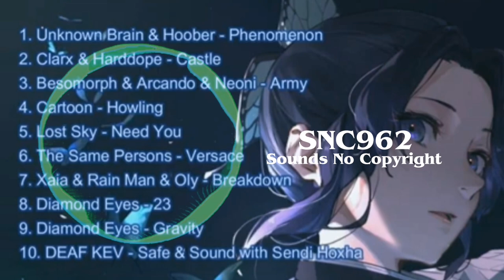MOST POPULAR 10 SNC962 2020🎶Sounds No Copyright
Description

MOST POPULAR 10 SNC962 2020🎶 SNC962 _Sounds No Copyright
I'm just uploading this music video randomly, hope you're entertained and don't forget to use a headset to listen to it😉

Tracklist:
00:00 - Unknown Brain & Hoober - Phenomenon (ft. Dax & VinDon)
02:56 - Clarx & Harddope - Castle
05:34 - Besomorph & Arcando & Neoni - Army
08:57 - Cartoon - Howling (Ft. Asena)
12:22 - Lost Sky - Need You
17:00 - The Same Persons - Versace
19:32 - Xaia & Rain Man & Oly - Breakdown
23:43 - Diamond Eyes - 23
28:12 - Diamond Eyes - Gravity
31:39 - DEAF KEV - Safe & Sound with Sendi Hoxha